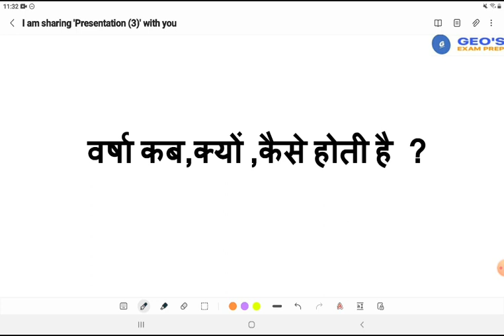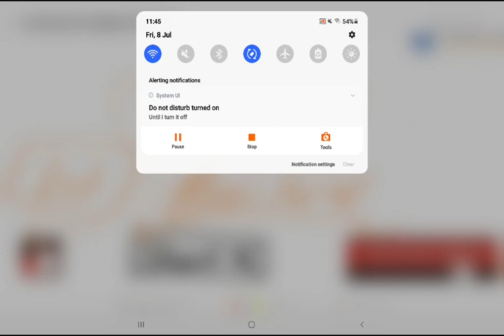वर्षा कब, क्यों और कैसे होती है??( When,Why and How does it Rainfall ) by # Dinesh _ Sir